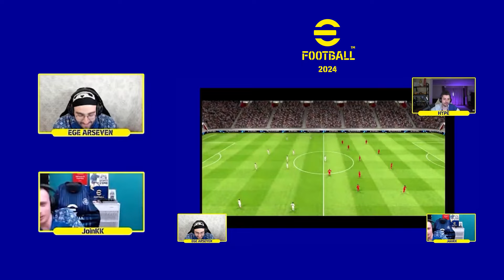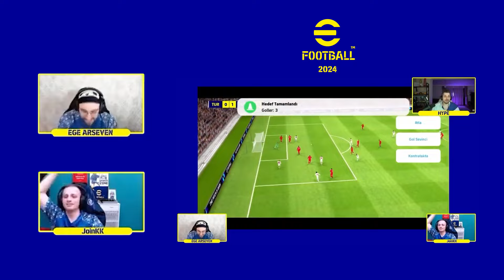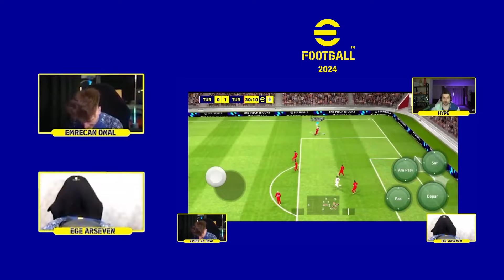eFootball in Football Field | eFootball Komik Anlar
Gerçekçi ve benzersiz futbol deneyimi için eFootball Mobile’ı indirmeyi unutma!